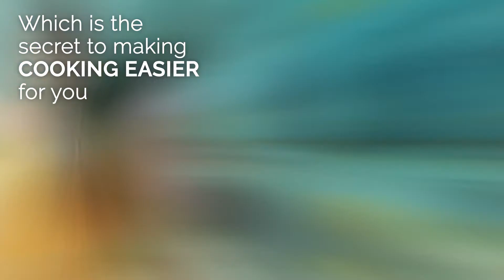Saladmaster BMIB October Mini Braiser Launch Product, Happy Healthy Cooking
Silahkan hubung kami untuk informasi lebih lanjut, termasuk info katalog produk & resep lainnya.

Authorized Dealer Saladmaster Jakarta, Menteng